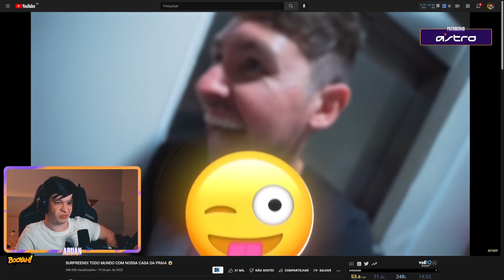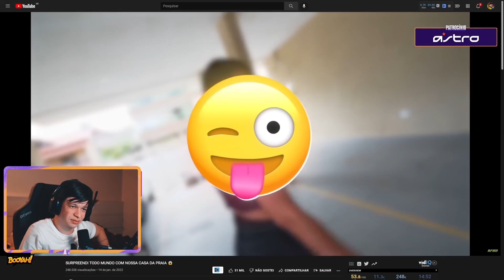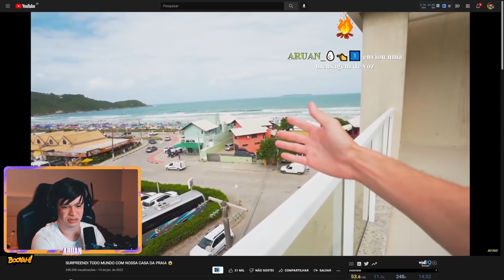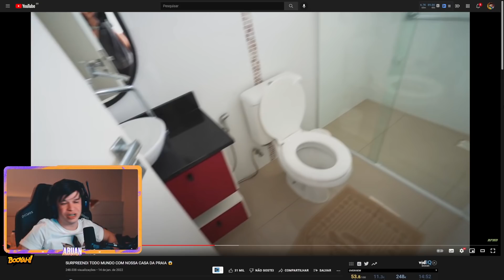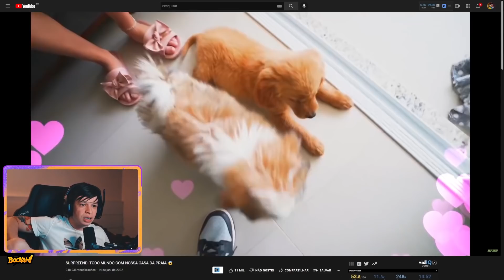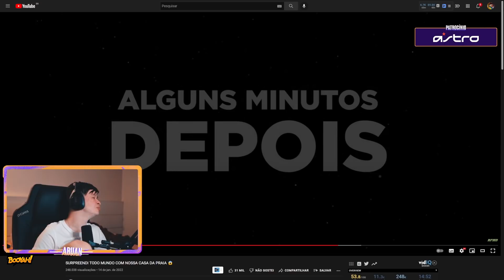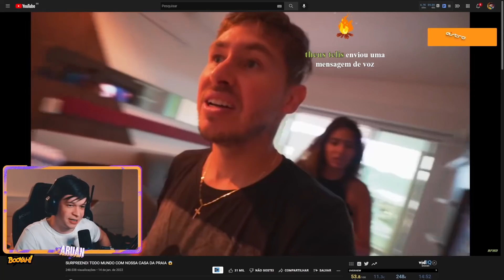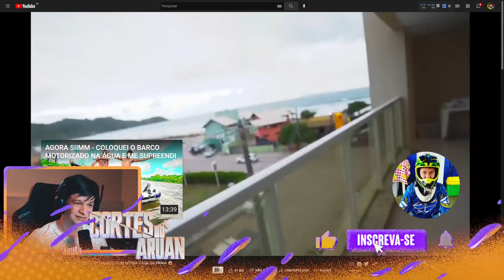ARUAN REAGE A SURPREENDI TODO MUNDO COM NOSSA CASA DA PRAIA 😱 (RENAN FIORINI) - Cortes do Aruan